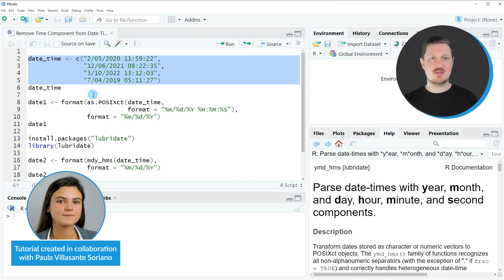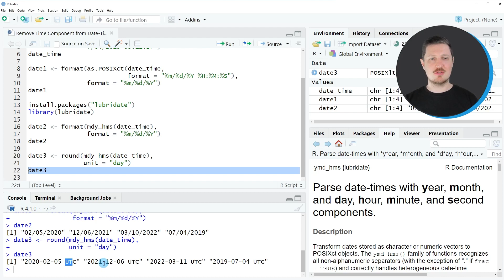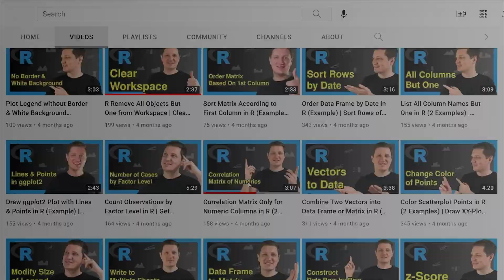Remove Time Component from Date-Time in R (3 Examples) | Extract & Delete | Keep Day, Month & Year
How to drop the time component from a date-time in the R programming language. More details
R code of this video:

date_time ‹- c("2/05/2020 11:59:22",
               "12/06/2021 08:22:35",
               "3/10/2022 13:12:03",
               "7/04/2019 05:11:27")
date_time

date1 ‹- format(as.POSIXct(date_time,
                           format = "%m/%d/%Y %H:%M:%S"),
                format = "%m/%d/%Y")
date1

install.packages("lubridate")
library(lubridate)

date2 ‹- format(mdy_hms(date_time),
                format = "%m/%d/%Y")
date2

date3 ‹- round(mdy_hms(date_time),
               unit = "day")
date3